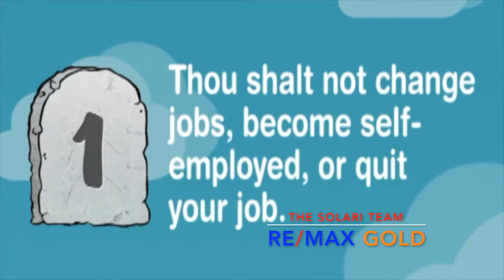The Ten Commandments of Buying a Home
First time home buyer or seasoned buyer, if you're using a loan to purchase your home be sure to abide by these tips to ensure a smooth close.